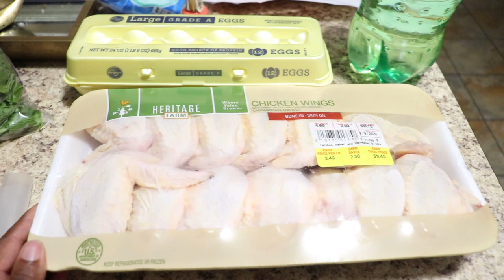KROGER GROCERY HAUL AND REFRIGERATOR ORGANIZATION| CLEANING MOTIVATION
NEW! KROGER GROCERY HAUL| CLEAN WITH ME

Hi loves! Today's video is a grocery haul plus a bonus clean with me. The clean with me part just kinda happened and was not planned. Y'all already know how that goes. So come along with me as I share my grocery haul, clean out my fridge and put away my groceries. I hope this gives you all the motivation you need to clean with me.

💕💕Welcome! 💕💕

💗My fave cleaning products:
Awesome cleaner
Fabuloso

Shop my home:
Kitchen chandelier

Neewer replacement Batteries and dual charger

Takstar Microphone

Phone Tripod